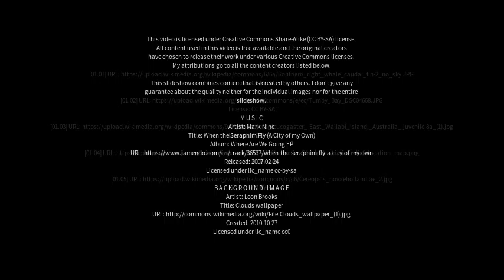Best places to visit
Best places to visit - Pygery (Australia) Best places to visit - Slideshows from all over the world - City trips, nature pictures, etc.